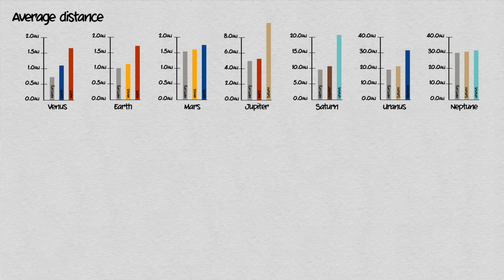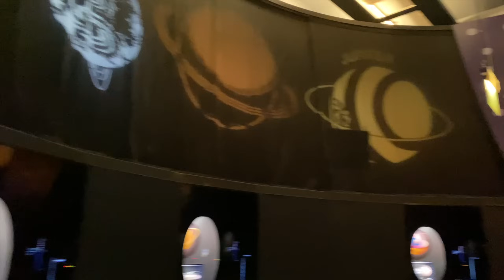You've Been Wrong About the Closest Planet